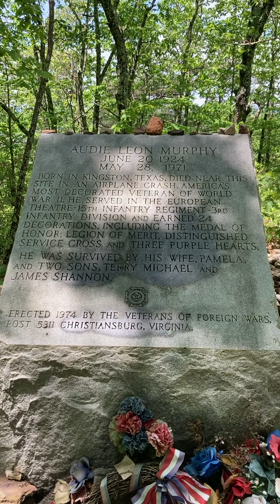Audie Murphy Memorial May 27